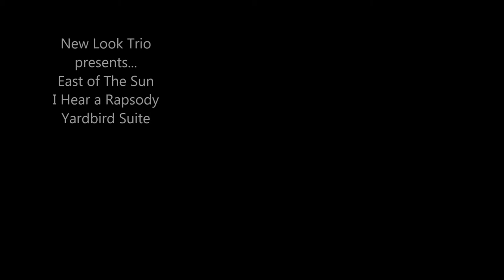New Look Trio plays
the New Look Trio&Guests 1994 JAZZ

Roger VanHaverbeke(b)
Freddy Rottier(ds)
Johan Clement(p) / Pascal Michaux(p)
Gianni Basso(ts) / Bill Skeat(ts)